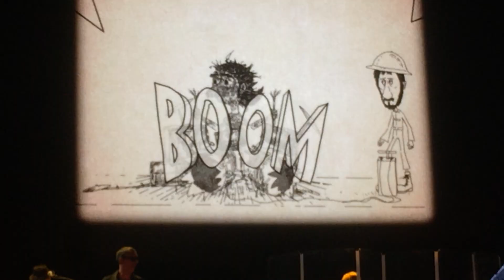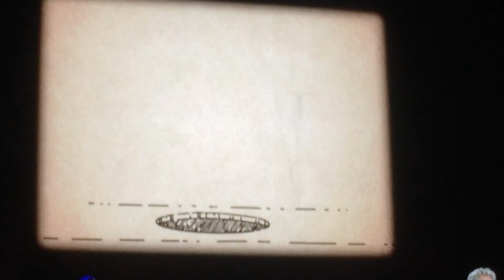The Who - Squeeze Box - April 21, 2015 - Raleigh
The Who at PNC Arena